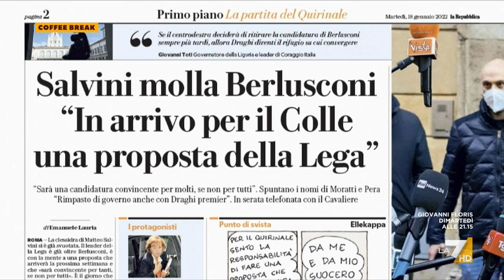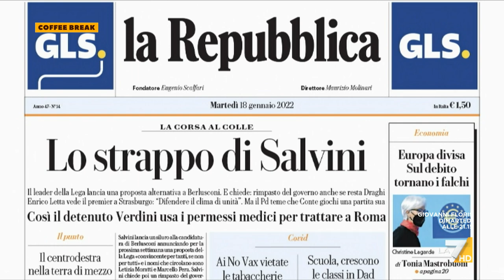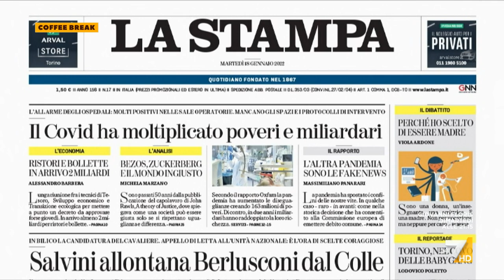Salvini 'silura' Berlusconi, Massimiliano Lenzi: "Il centrodestra deve consumare il parricidio ...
La candidatura di Berlusconi a Presidente della Repubblica dopo le dichiarazioni di Salvini vacilla secondo il giornalista Massimiliano Lenzi: "Il centrodestra senza un'idea chiara per il governo, un 'pacco di legislatura'"